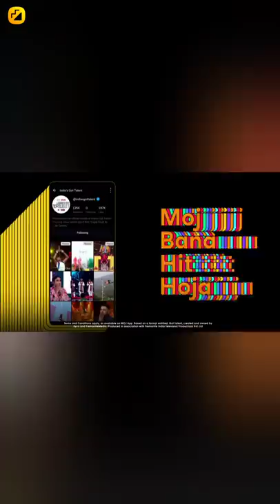New Moj Funny & Attitude Videos Of Jannat Zubair, India's Got Talent Wild Card Entry on Moj App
Welcome To My K D ATTITUDE KING Channel

Realme 7
Mi Power Bank 3i 20000mAh

TiktokVideos​​​​​​​​​​​​​​ Attitude​​​​​​​​​​​​​​ funnyvideo​​​​​​​​​​​​​​ Official tags- kd , kd attitude king ,Tiktok, Video, Tiktok video , Tik tok video viral trick, Tik tok video editing, Tiktok video pashto, Tiktok video making, kd king, Tik tok video foryoupage mein kaise bheje, Tik tok video rabika, Tik tok video viral, Tik tok video funny, Tiktok video making tricks, kd attitude king,Tiktok video upload best time, Tik tok video 221tik tok video song, Tik tok video pakistani, Tik tok video viral kaise kare, tik tok video, tiktok video edit, tik tok funny video, tiktok video new, tiktok videos malayalam,tiktok video transition,tiktok video odia,tiktok video how to make,kingkd ,tiktok video attitude,tiktok videos latest,tiktok videos of ramsi,tiktok video save without watermark This Video is Only for entertainment purpose not for copyright infringement. This video is made under personal choice of Interest. If you have any suggestions for this video, please put them in the comments below.